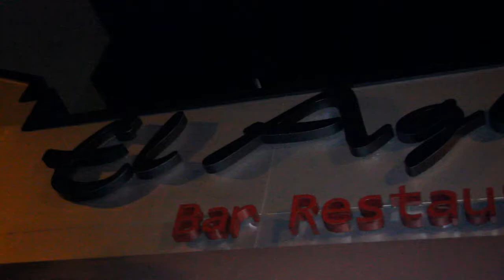Presentacion De Juliana En El Aguilita